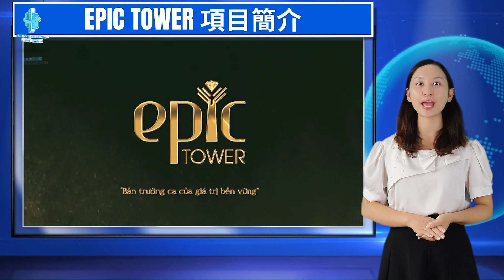Epic Tower：該項目是否具有真正的‘黃金’位置？ | Blue Ocean Realty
Epic Tower公寓項目位置如何？毗鄰哪些大樓、大學、醫院、超市、高架道路，..？
信息將由Blue Ocean Realty在此影片中進行解答。

🎁👇 大禮 - 大折扣 - 銷售和管理費輔助：

⚡ Blue Ocean Realty - Youtube channel updates prestigious real estate news in Vietnam

Blue Ocean Realty | 汯 建 不 動 產

Epic Tower， 維新路19號Epic Tower，開箱Epic Tower，不動產Epic Tower。,
Epic Tower 售價、Epic Tower 開售。Epic Tower 開箱，
Epic Tower 大樓，公寓，大樓項目，Epic Tower 大樓項目, 紙橋公寓，紙橋高級公寓、河內紙橋公寓、河內紙橋新大樓,
Epic Tower 建商、Epic Tower 公寓、Epic Tower 賣價、維新路Epic Tower 公寓,
Epic Tower 大樓售價多少， Epic Tower在哪裡，Epic Tower 位置，Epic Tower 之位置